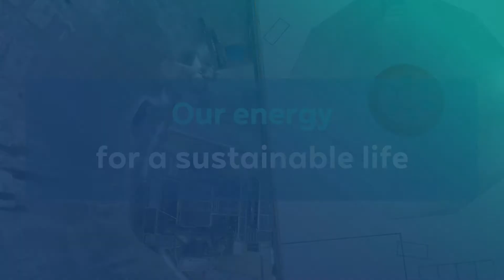Standort-Serie: Herdecke (Pumpspeicher)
Seit mehr als 30 Jahren speichert unser Pumpspeicherkraftwerk in Herdecke Energie und stellt sie als Strom bereit, wenn er am dringendsten gebraucht wird. Seine Bilanz: Mehr als 3 Milliarden Kilowattstunden bei über 40.000 Einsätzen. So trägt es täglich zur Versorgungssicherheit bei.